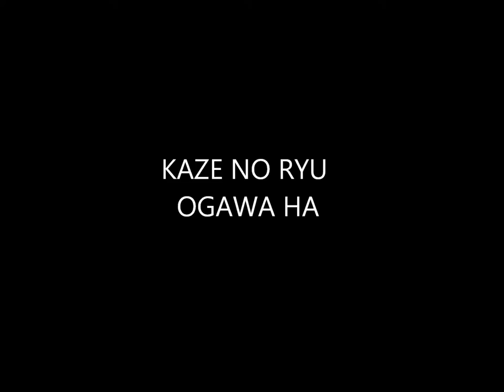Ogawa Ryu International Bugei Society Koppojutsu II